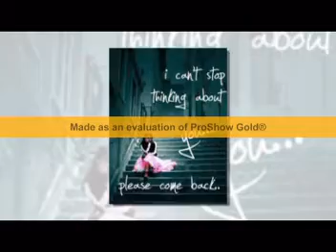Why this Kolaveri (DigiTally Remixed) 2012 - RAMCHANDRAREDDY